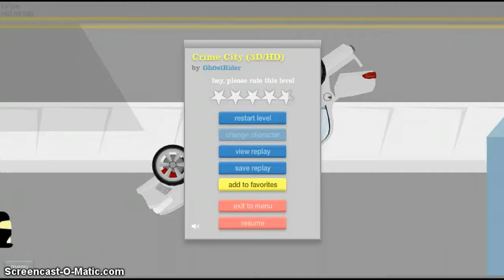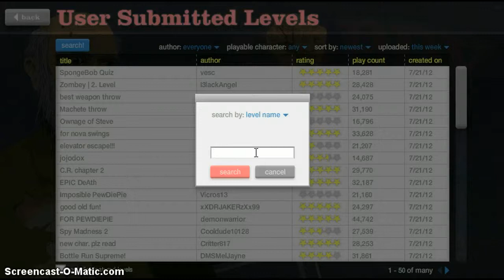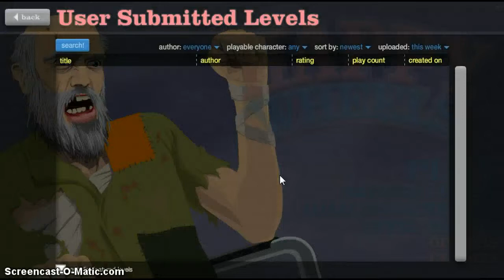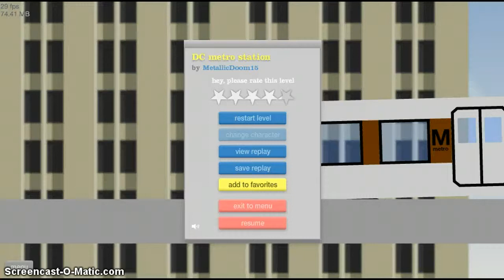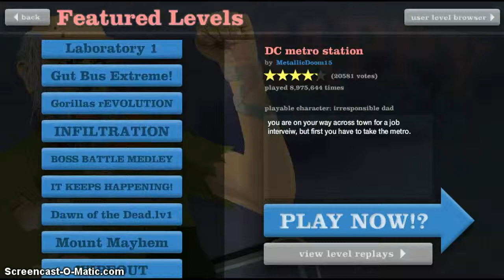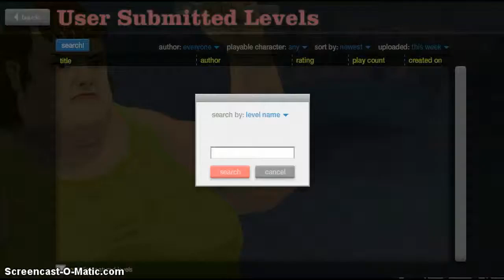Wolv Plays Happy Wheels Ep 1 "Epic SHAWTGUN "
I'll be posting more videos of this and minecraft if you guys enjoy it... BooYah